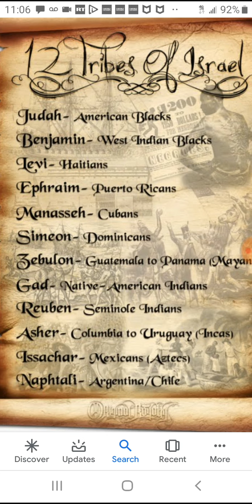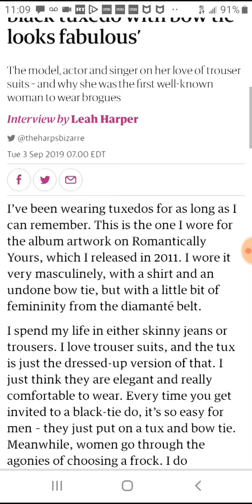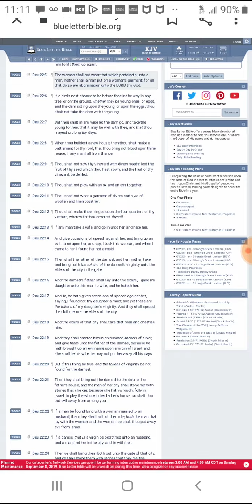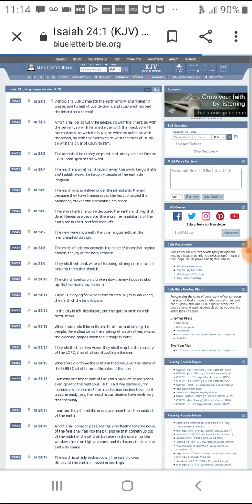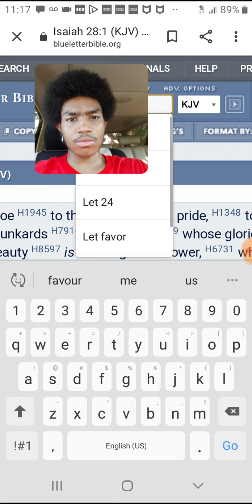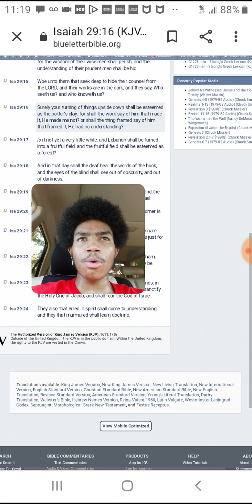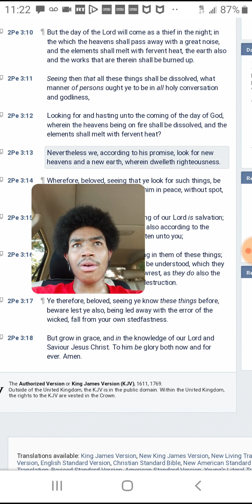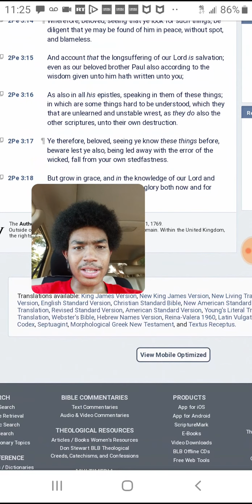Another prime example on how this earth is out of course